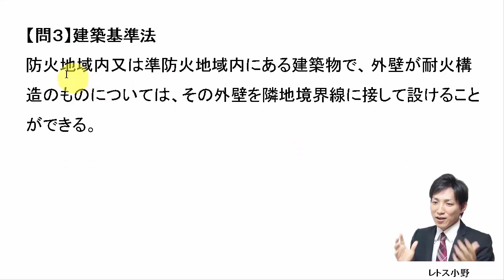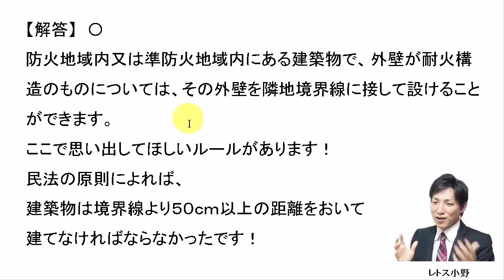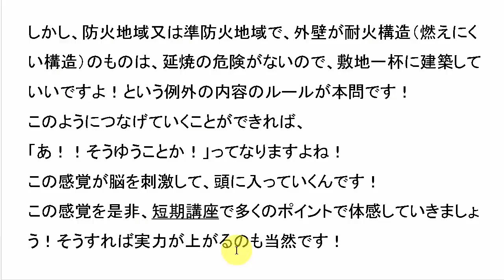【宅建過去問】7月30日の３問【レトス小野】宅建過去問解説